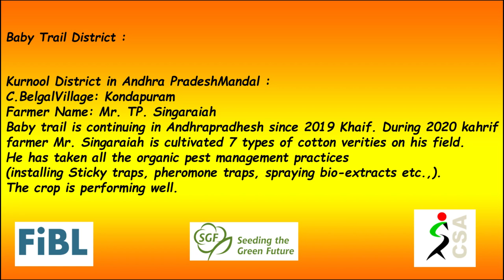CSA - Organic Cotton Seed Production - Baby Trials - Kurnool